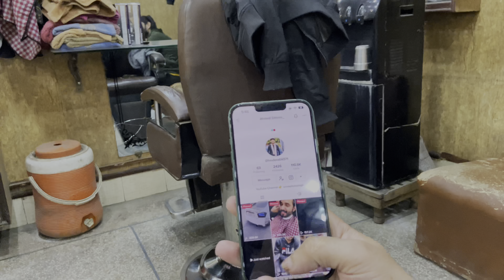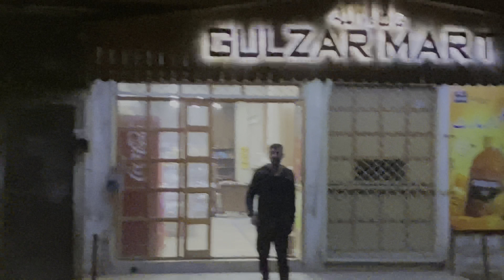Kashir Ki Zindagi 😭 Funny Seen In Snooker with Umer Shah 😂 New Iphone ❤️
Kashir ki Zindagi Kharab Kar Di 😭 Funny Seen In Snooker With Umer Shah 😂 New Iphone ❤️